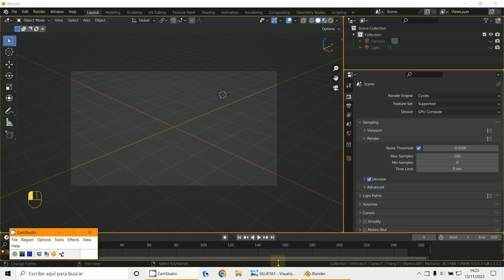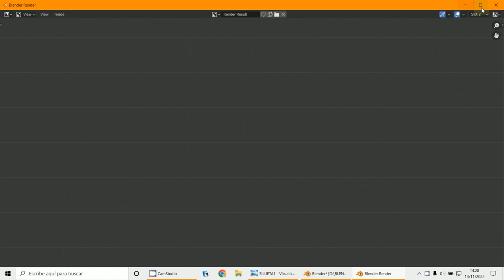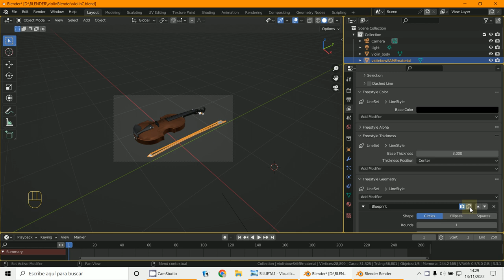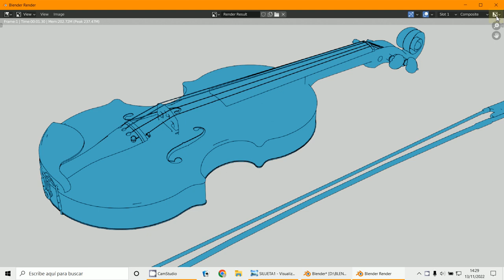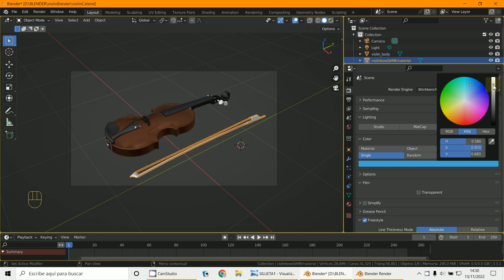Silueta Blender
3D Blender 3.3.1
Crear Siluetas
Workbench
Freestyle